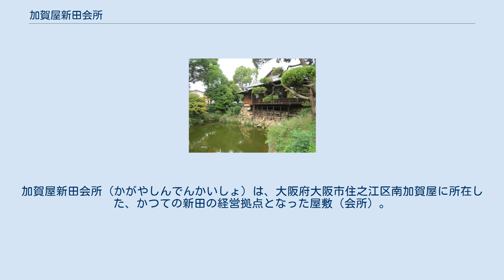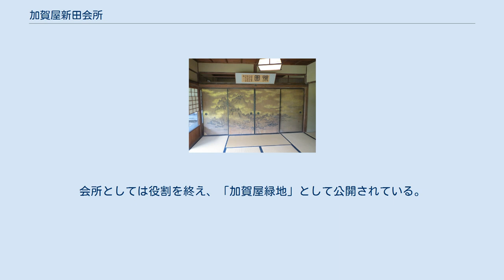加賀屋新田会所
加賀屋新田会所（かがやしんでんかいしょ）は、大阪府大阪市住之江区南加賀屋に所在した、かつての新田の経営拠点となった屋敷（会所）。
屋敷跡が市から史跡に指定され、複数の建物が有形文化財に指定されている。
 1707年の大和川の付け替え工事によって、その新たな河口部分に土砂が堆積し、干潟が形成された。
この地を干拓する新田開発を財力ある商人が請け負うことになる。
その一人、加賀屋甚兵衛は1680年 (延宝8年) 、現在の富田林市に生まれ、淡路町 (現在の大阪市中央区) の両替商・加賀屋に奉公し、35歳で独立、1723年 (享保8年) から新田開発に携わった。
後に両替商を廃業し、新田開発に専念。
1754年 (宝暦4年) に代官の検地を受け、「加賀屋新田」と名付けられた。
その経営拠点として当会所が建設され、敷地面積は4,822m2 (約1,500坪) 。
会所としては役割を終え、「加賀屋緑地」として公開されている。
 当会所は商家の別宅であり、かつ文人墨客が集まるサロンの位置付けであったため、芸術性の高い建築物や庭園が建造された。
2001年 (平成13年) 12月21日、大阪市から有形文化財、史跡に指定された。